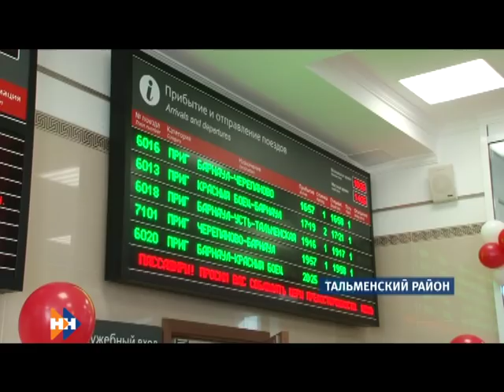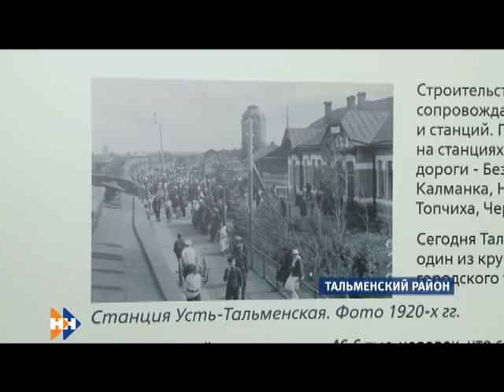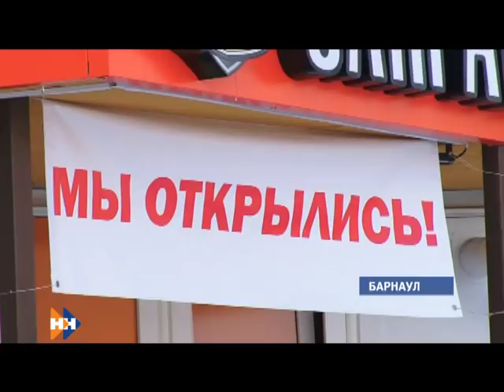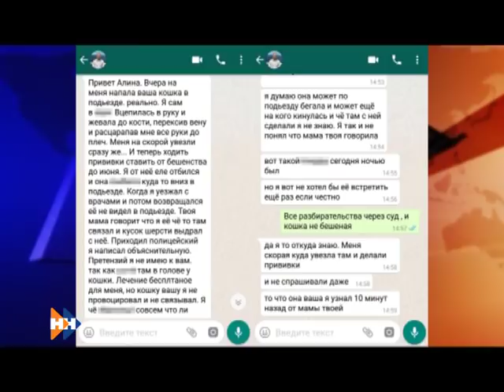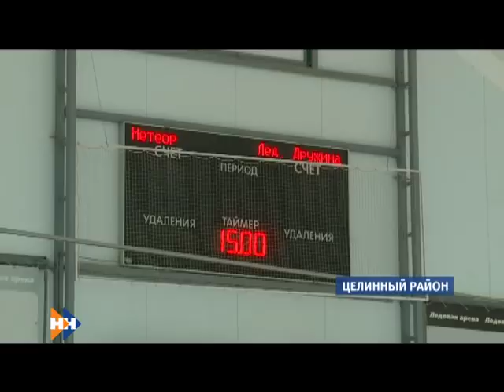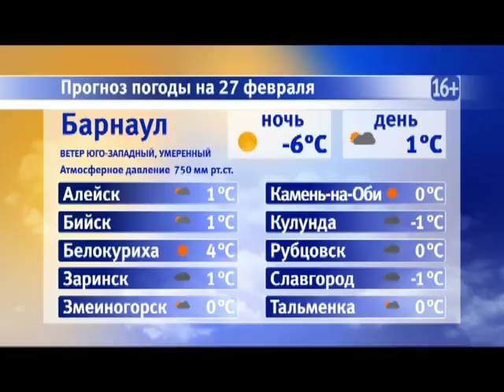Информационная программа «Наши новости». 26.02.2019. Вечерний выпуск